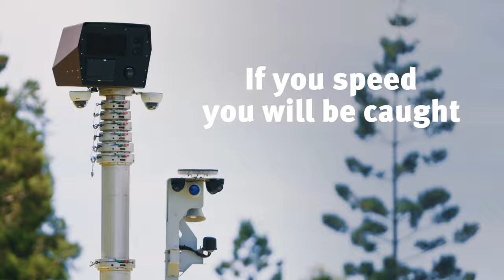Transportable road safety cameras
Transportable road safety cameras are out in regional and remote towns where they’re needed most. Slow down and keep our communities safe.